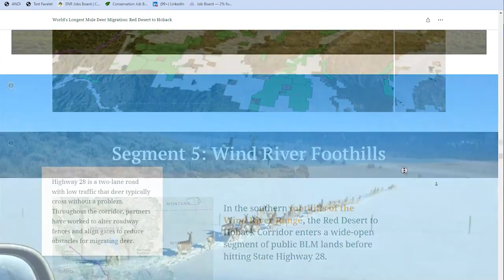NEW IMMERSIVE STORY MAP BRINGS TO LIFE WORLD’S LONGEST MULE DEER MIGRATION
In partnership with U.S. Geological Survey (USGS) we produced an immersive Esri Story Map that follows Deer 255’s fall migration route from end to end, taking you through each leg of the trip and the different places she passes, through intimate maps, videos, and images. See link below to explore the Story Map.

The longest point-to-point mule deer migration on record is the journey of Deer 255, which stretches 242 miles from the Greater Yellowstone Ecosystem to southern Wyoming’s Red Desert — a ~480-mile round trip. That’s the longest documented deer migration in the lower 48, and second only to caribou in North America.

Deer 255 and her herd migrate over a patchwork of lands: national parks, ranchlands, developed areas, and more. The barriers the Sublette herd crosses are both physical and sociopolitical, ancient and brand-new, from the craggy mountain ranges of the Grand Tetons and long, narrow glacial lakes to the fences and highways that cut Wyoming’s lands into private and public parcels.

The story of Deer 255’s journey paints a picture of the modern West—of the different habitats, its wildlife, a  diverse land ownership and management, and how all of it is changing with growing human populations, energy development, and climate change. Importantly, this story map illustrates how the science of migration mapping can help managers develop conservation strategies and plan for urban and energy development.